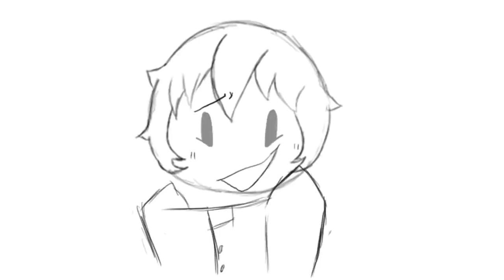Taro's Confession {YanSim Animatic}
Austin hively (taro's VA) did a silly recording of taro, so I made an animatic about it.

Him and Senpai are pretty based ngl.